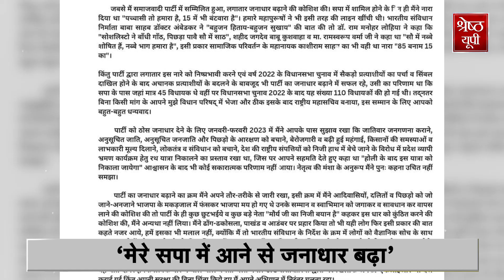Swami Prasad Maurya ने बनाई नई पार्टी, Akhilesh Yadav की बढ़ी मुसीबत! UP Politics| Rajyasabha Chunav